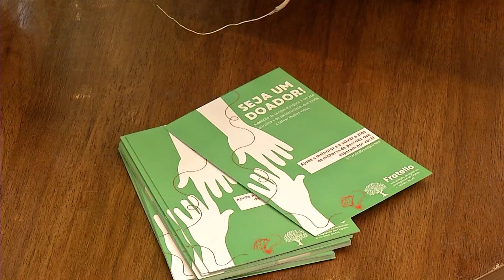Ação educativa em shopping da Capital reforça a importância da doação de órgãos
No dia 27 de setembro é o Dia Nacional do Doador de Órgãos, data para trazer consciência à população sobre a importância da doação de órgãos.